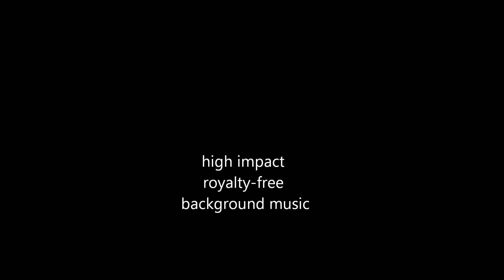Fractal art with royalty-free background music from capedigitalmusic.com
The colors and images in fractal art along with the rewarding and reinforcing aspects of listening to music, medicated by the increasing levels of dopamine, can influence our state of mind, behavior and cognition, motivation and mood, attention, learning and stress levels.